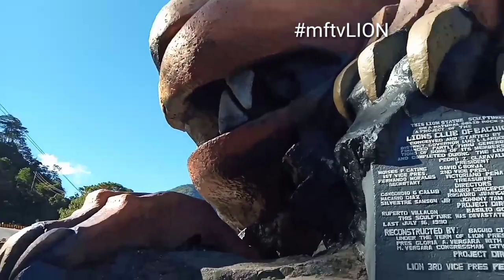Lion's Head 2020 | New Face | Kennon Road Baguio City | Road trip travel vlog # 22